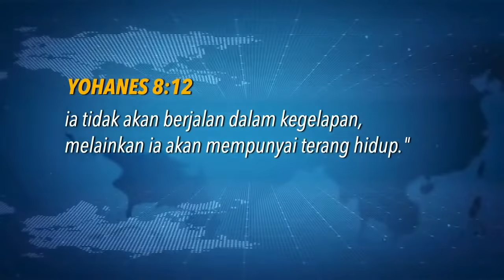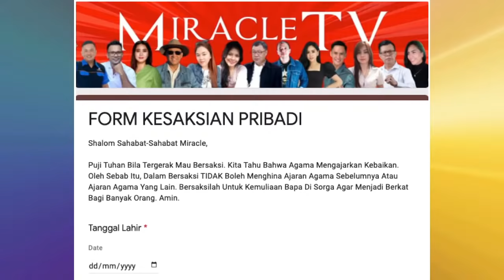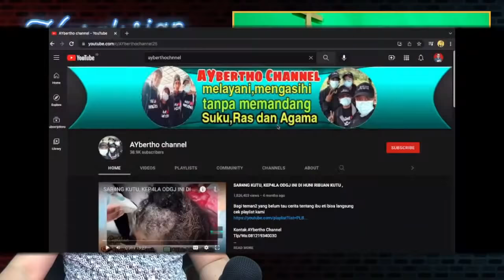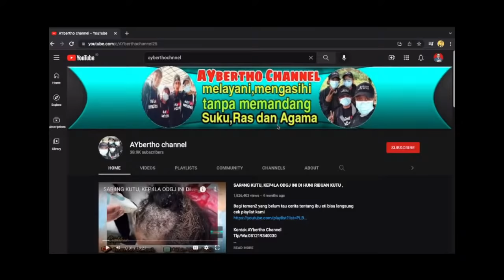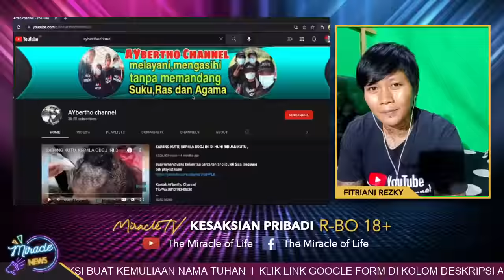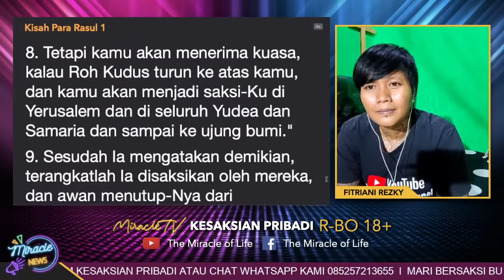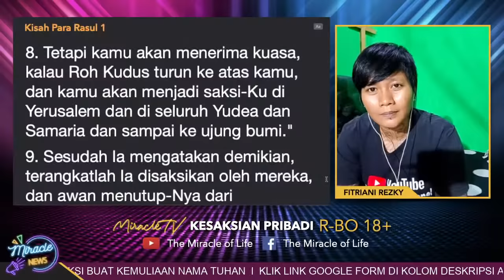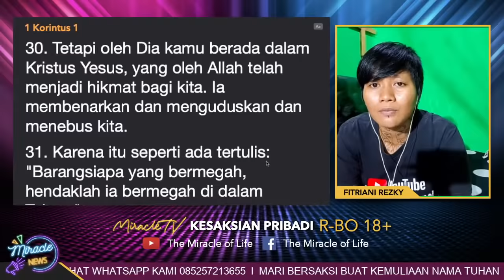KALAU YESUS BUKAN TUHAN, SAYA PASTI TIDAK SELAMAT! TAPI SAYA SELAMAT, BERARTI BENAR DIA ADALAH TUHAN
Kesaksian Pribadi "KALAU YESUS BUKAN TUHAN, SAYA PASTI TIDAK SELAMAT! TAPI SAYA SELAMAT, BERARTI BENAR DIA ADALAH TUHAN" bersama Tamu Spesial FITRIANI REZKY.

Dukungan Pelayanan Kesaksian FITRIANI REZKY HB bisa ke Nomor Rek. BRI 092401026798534 a.n. FITRIANI REZKY HB.

Mau bersaksi? Klik link berikut ini dan isi formnya

Mau mendukung pelayanan MiracleTV? Hubungi whatsapp kami 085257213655.

23 TAHUN SUAMI IKUT SAYA, TAPI SETELAH SAYA PELAJARI FIRMAN TUHAN, KAMI BERDUA IKUT TUHAN YESUS!!